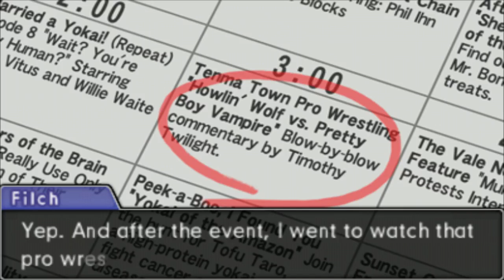Phoenix Wright Dual Destinies Let's Dub Pt.19: The Real Tenma Taro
Dual Destinies is BACK! In this episode, the trial starts back up again and Filch reveals some very unusual information.
Welcome to my let's dub of Phoenix Wright Dual Destinies! I and my cast will be redubbing the entire game including cutscenes and the DLC case with the goal of giving the fans a better interpretation of the Ace Attorney characters than the voice actors in the actual game did. This will also include narrated walkthroughs for gameplay portions. Enjoy!